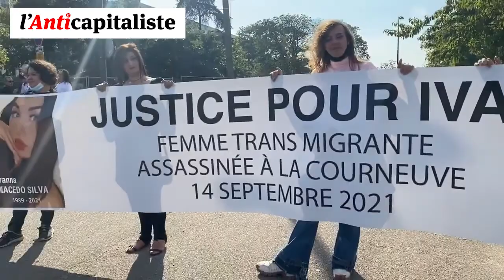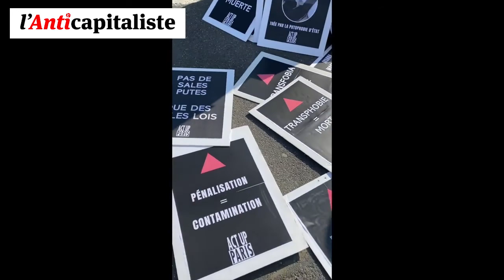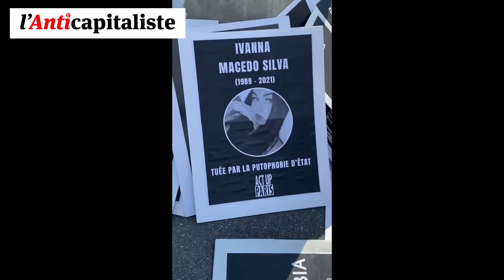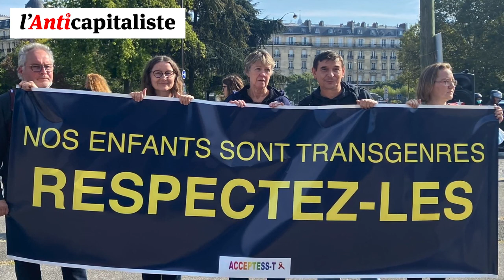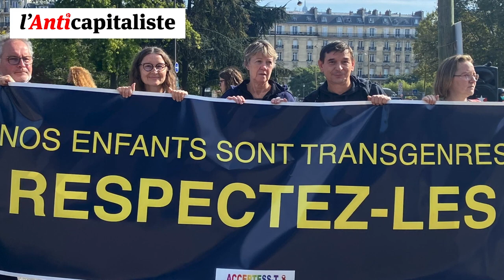Transphobie, le silence ça suffit !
L' association Acceptess Transgenres organisait une manifestation dimanche 10 octobre, près d'un millier de manifestant-e-s ont marché aux abords du bois de Boulogne, pour rendre hommage aux personnes Trans assassinées , poussées au suicide et dénoncer la Transphobie qui en est à l’origine.
Pour la première fois les parents de victimes s'étaient organisés et défilaient en cortège.
Pour Vanessa, Mathilde, Ivanna, Sasha et toutes les autres..